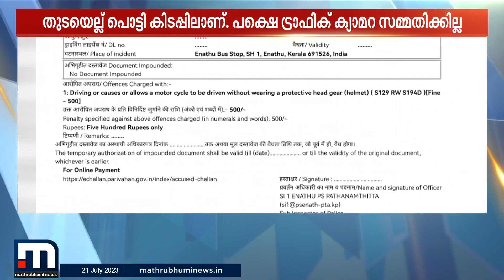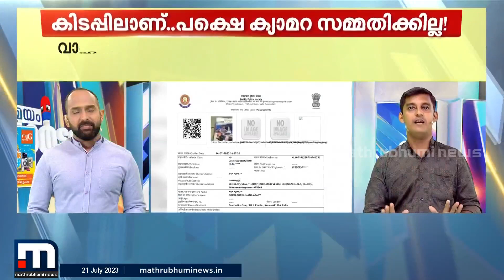തുടയെല്ല് പൊട്ടി കിടപ്പിലാണ്; പക്ഷെ ട്രാഫിക് ക്യാമറ സമ്മതിക്കില്ല | mvd | ai camera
വാഹനാപകടത്തിൽ തുടയെല്ല് പൊട്ടി കിടപ്പിലാണ്; പക്ഷെ ട്രാഫിക് ക്യാമറ സമ്മതിക്കില്ല

Happy viewing!